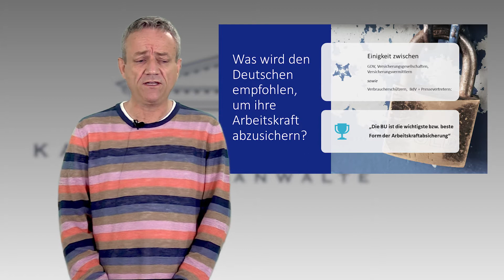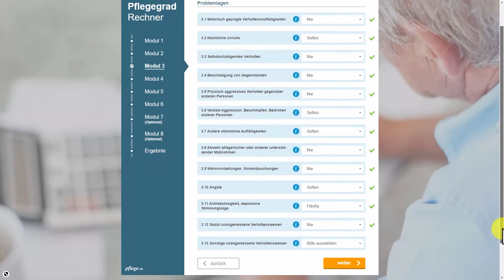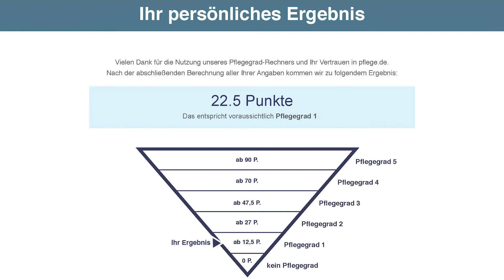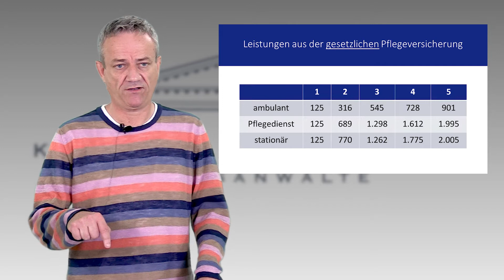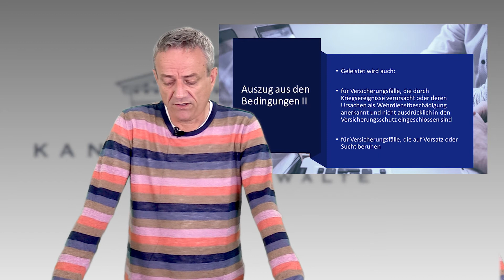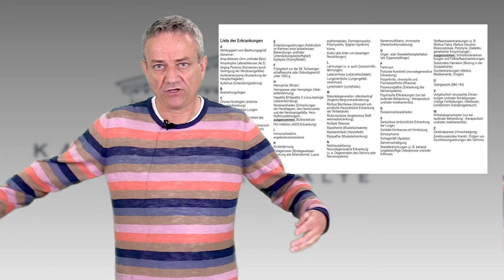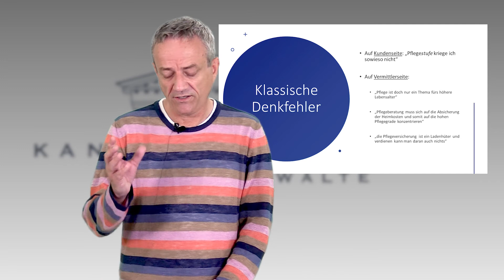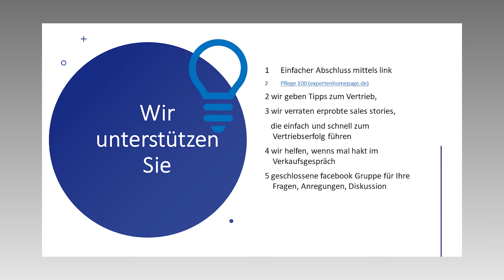Kanzlei Michaelis - Pflegerente als Arbeitskraftabsicherung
Dr. Daniel Sodenkamp referiert zum Thema Arbeitskraftabsicherung